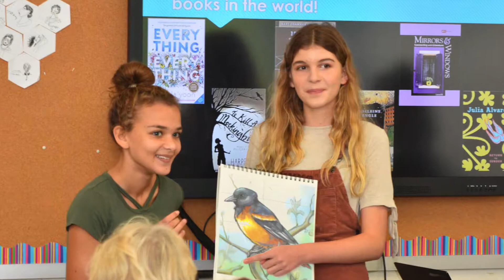Open House January 20, 2019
Join us for a visit!